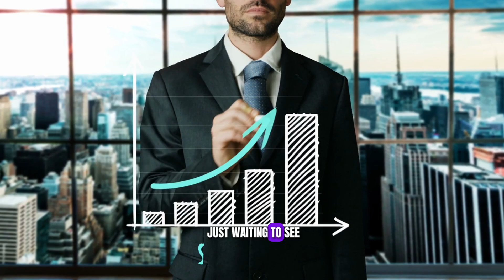Quality Work, Premium Clients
Joe Rare is an entrepreneur, a father and husband. He believes in Family Above All.

Professionally his first business was a door-to-door product sales company that grew from 2 to 40 employees in 19 months and then sold it after 27 months.

Today Joe is most wildly known as an Outsourcing Expert who has helped more than 3,000 business owners escape their overwhelm and create freedom in their business and their lives.

Joe currently operates six businesses completely managed and operated by his Outsourced team. This allows him to act as a strategic advisor and investor. This creates genuine freedom of time and financial resources, which ultimately is what we want as entrepreneurs.

Joe is an optimist and believes Gratitude to be the most powerful force that exists. He helps his clients and community focus on how gratitude can transform lives and businesses. This is Alchemy.

Follow this journey as Joe documents how he builds businesses and helps others do the same.